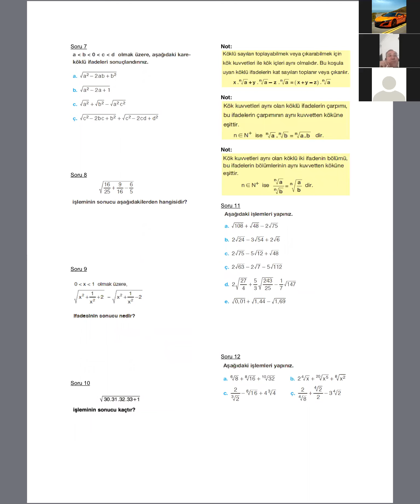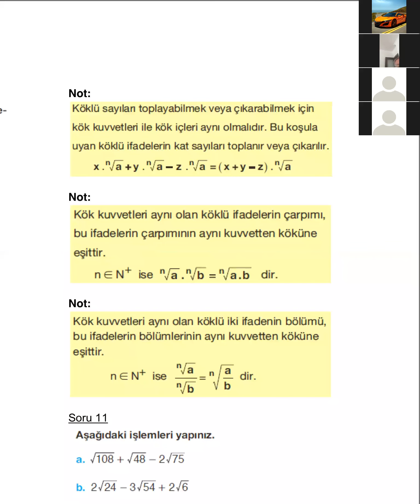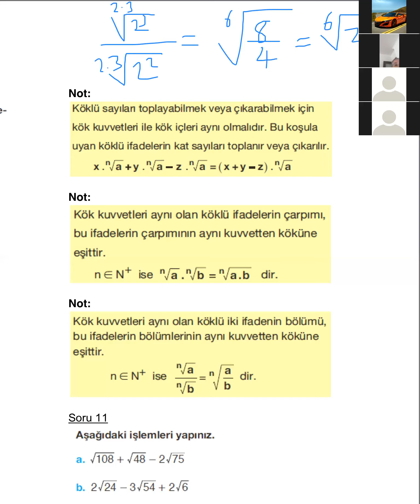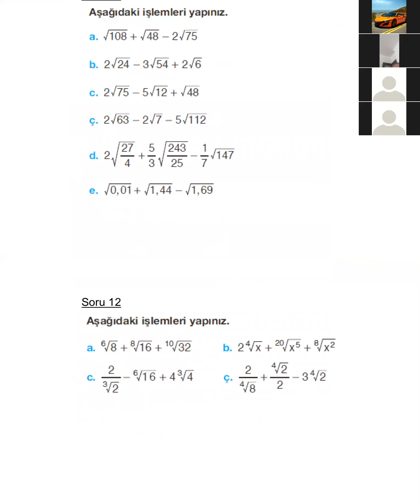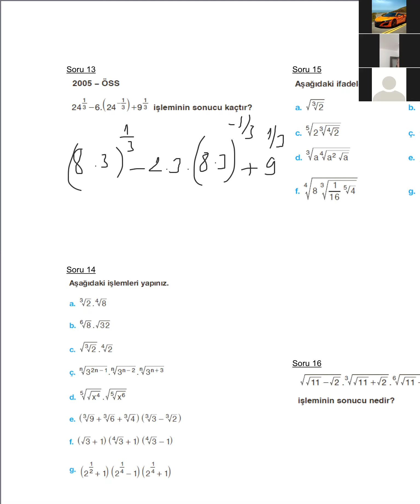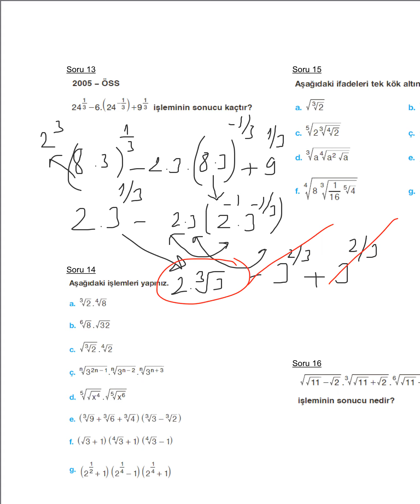İSMET ÖZTÜRK / KÖKLÜ İFADELER 1